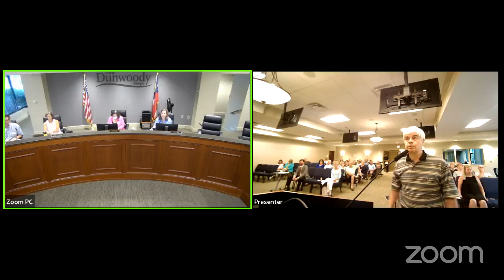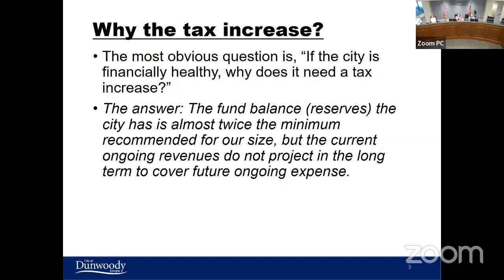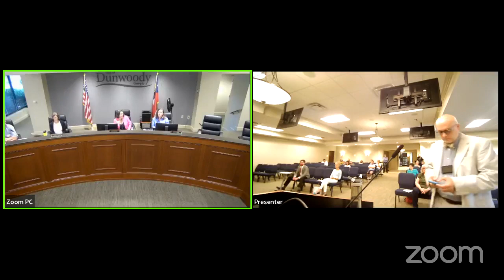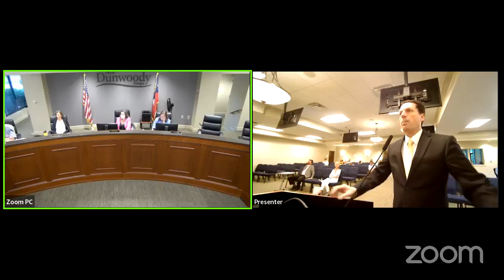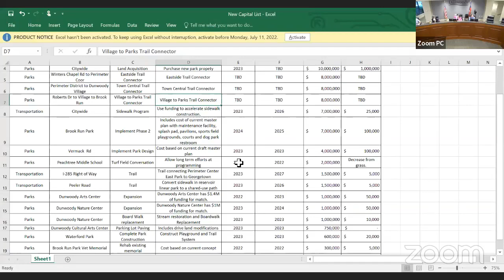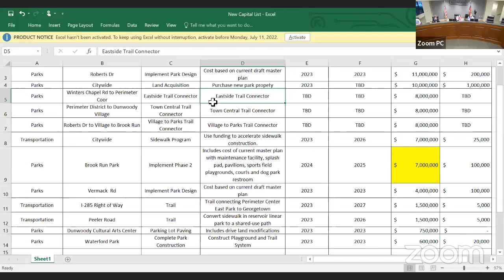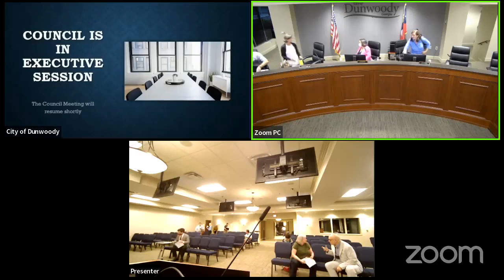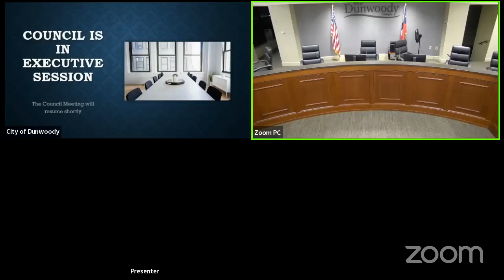Dunwoody City Council Meeting for July 11, 2022